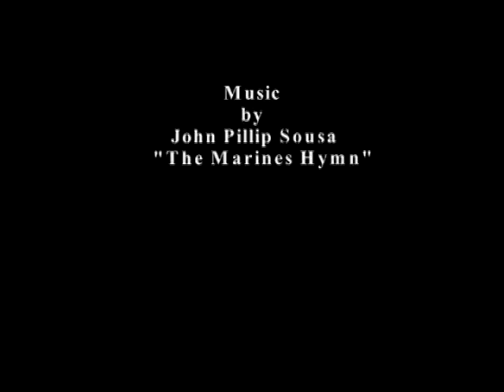HARRY-ADAMS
This video is about HARRY-ADAMS